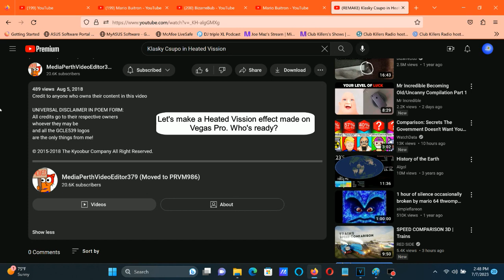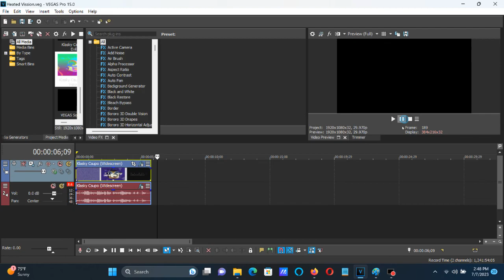How To Make Heated Vission On Vegas Pro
How To Make Heated Vission:

(VideoFX)

1st: NewBlue V3 Gradient Tint - Heated Vission.

(AudioFX)

1st: IL Vocodex - Chord.

2nd: Pitch Shift - Seven Semitones Down.

3rd: ExpressFX Equalization - [Sys] Bass Boost.

(REMAKE) Klasky Csupo in Heated Vission

My 2 Restored Audio Effects (Instructions In Description)